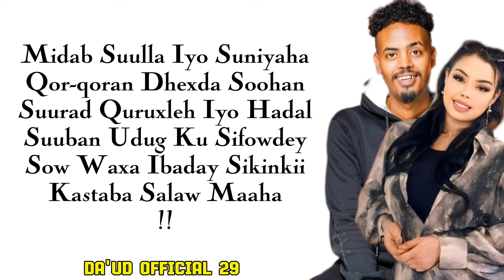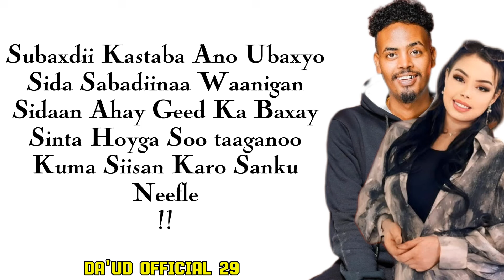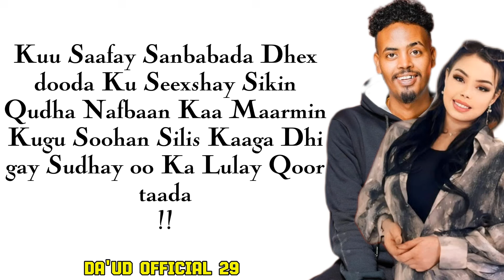qamar suugaani ft rahma hassan | hadyad kaaga dhigay sacabada qalbiga salaw | hees cusub 2024